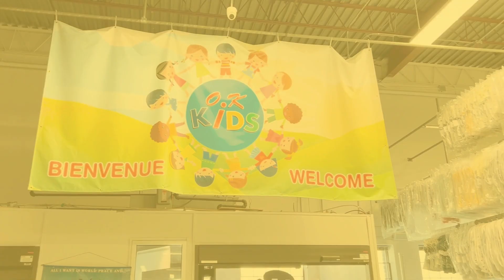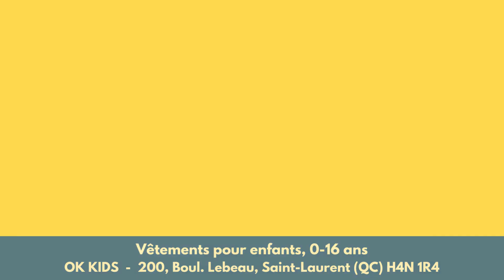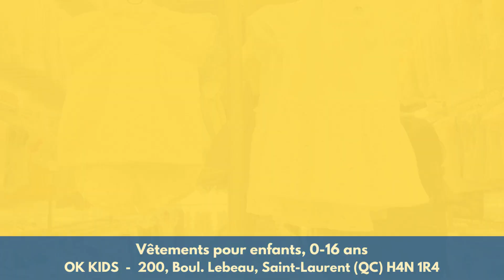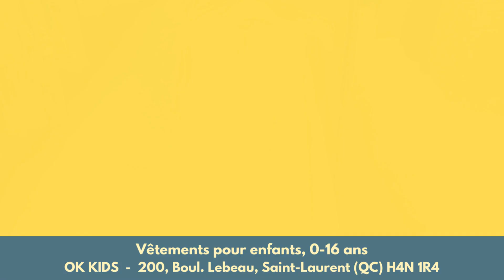Méga vente d'entrepôt OK KIDS 2024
La plus grande vente de vêtements pour enfants du Québec est de retour du 10 au 21 avril 2024! Venez profiter d’une immense sélection de vêtements pour enfants 0-16 ans avec des rabais exceptionnels! Beaucoup de marques européennes.

Marques telles que KOKO NOKO, DIRKJE , NO WAY MONDAY , MINOTI , BLIZZ, BETSEY JOHNSON, LITTLE LASS, ATTITUDE , PETIT LEM, MINIMI , MESSI , KITZBERG , JELLIFISH